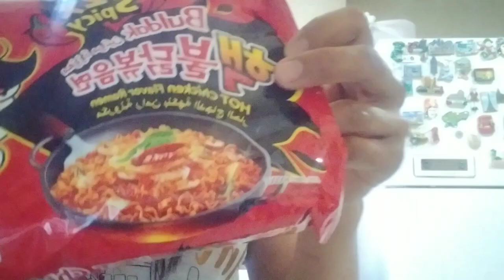hinde ko kinaya at hinde kna ren uulitin pa 😭@mhaimhaivlog2553 @Mariakusinera grabi anghang